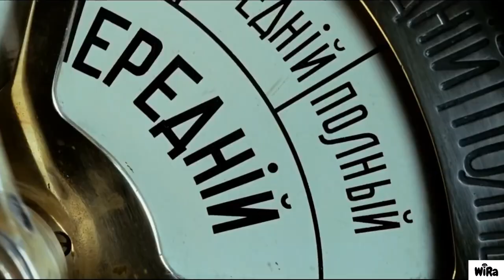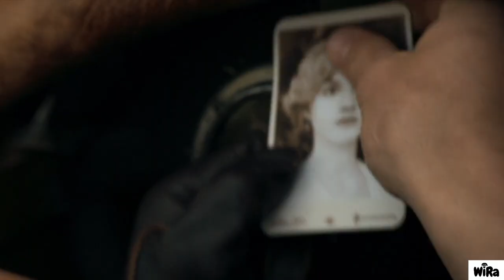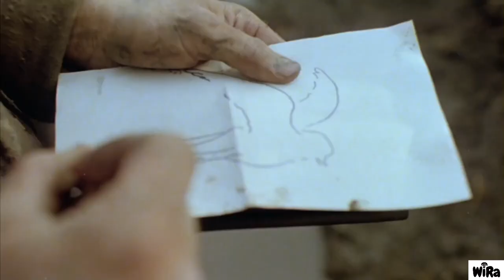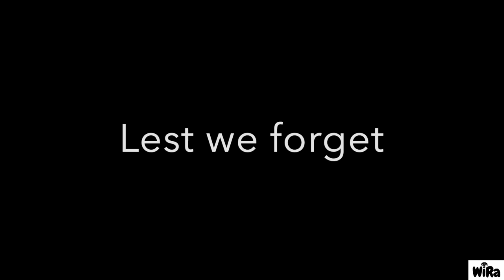Evolution of warfare ep 14: WW1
The timeline of the Great War. Lest we forget.